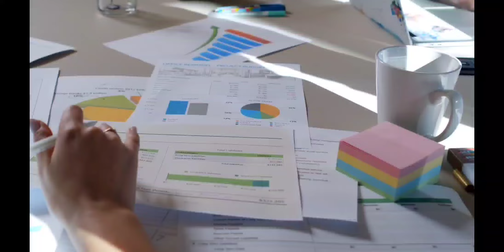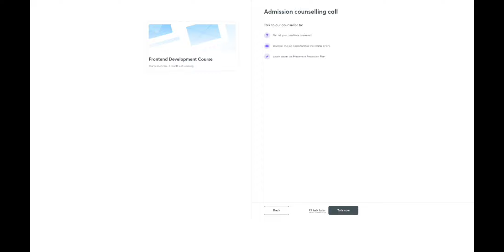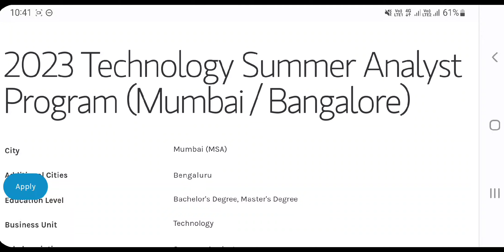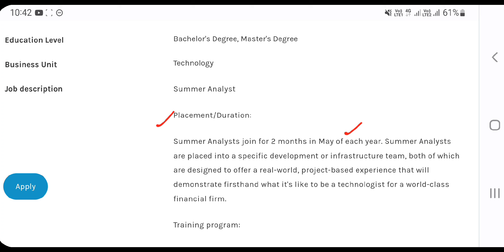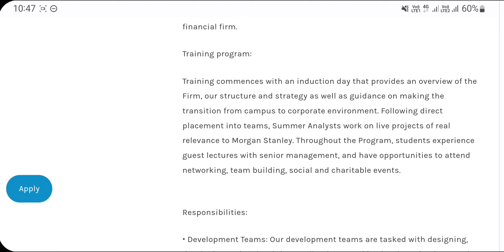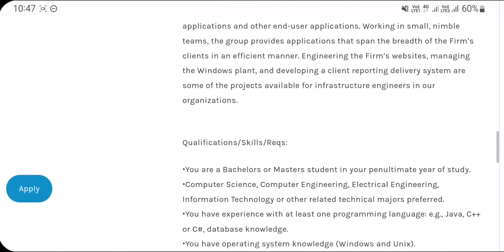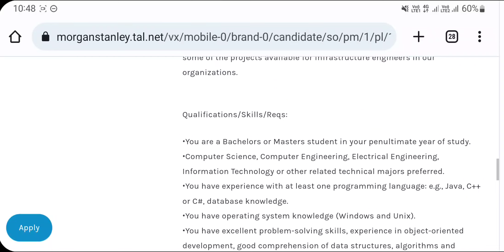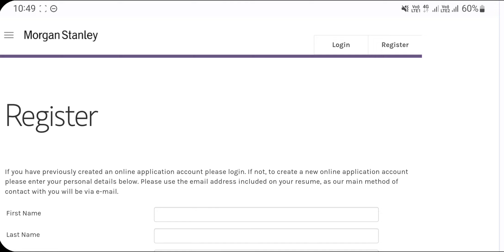Work From Home Jobs In Telugu|Morgan Stanley Recruitment 2022|Latest Jobs In Telugu|Jobs InHyderabad